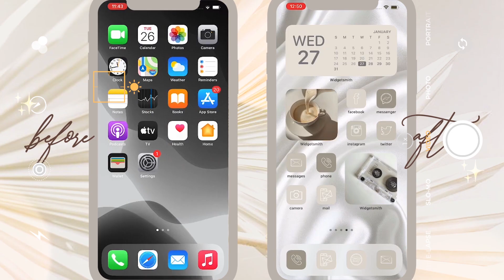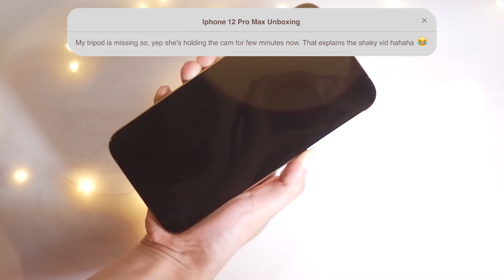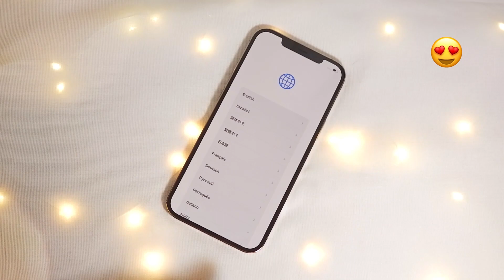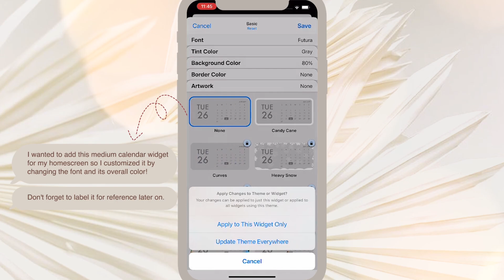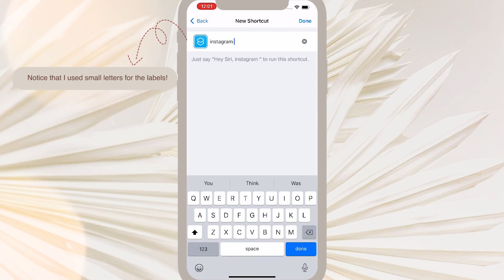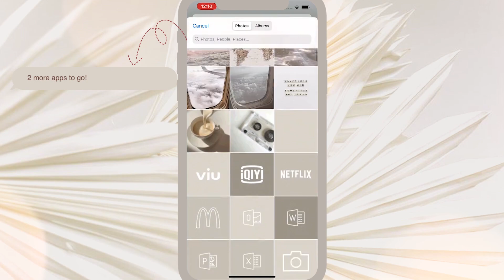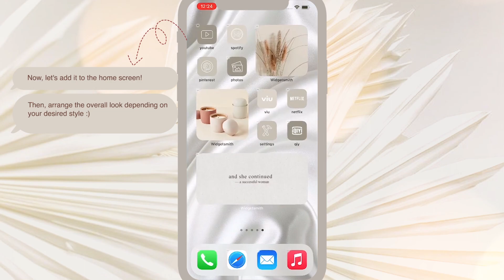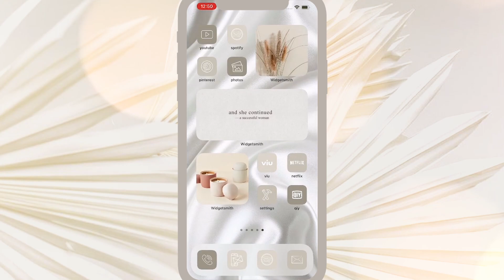iPhone 12 pro max unboxing 🍎 + aesthetic home screen set up (step by step)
Hello there! This is the aesthetic iPhone 12 Pro Max unboxing video you are looking for! hehehe 💖💖💖

Join me as I unbox the newest iPhone 12 Pro Max in Gold color for the first five minutes of the video and ***YES I GOT YOU*** because for the remaining minutes, I will show you how I completed the whole aesthetic of the phone by setting up and customizing its iOS 14 home screen. (You can follow all the steps in this video and I can't wait to see your own versions!) 🤩🤩🤩

🕗 Time stamps are as follows:

✨0:00 - 0:14 Intro

✨0:15 - 4:36 iPhone 12 Pro Max in Gold color Aesthetic Unboxing

✨4:37 - 15:40 Aesthetic iOS 14 Aesthetic Home Screen Customization Setup

✨15:41 - 16:01 Outro

💖 Aesthetic Unboxing Videos are so therapeutic to watch so I decided to make ***ANOTHER*** one hehe! 🥰🥰🥰

💖 Watch my previous phone unboxing video:

Aesthetic Samsung Galaxy Note 20 Ultra & Buds Live Mystic Bronze Unboxing + Android Home Screen Set Up

💖 I also tried my best to edit it in this aesthetic theme so, I hope you all enjoy watching this video! 🥰🥰🥰

💖 What do you think, should I create more videos like this? Comment down your thoughts!

🎶 (Music)

Music by Grace Chiang - staying in on Sunday (it is well)

I would love to have a conversation with you!!!

🌸 If you're reading this, thank you and ILY!!!

♡ dem